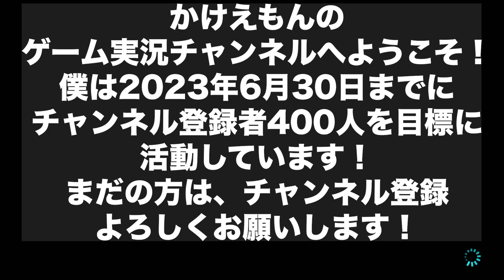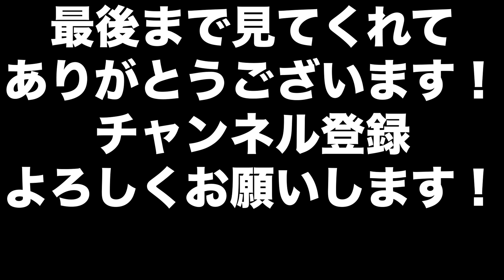【マリオカート8DX】【ランダム】特別企画！運転する車のマシンをランダムで決めたら、走りにくかった！